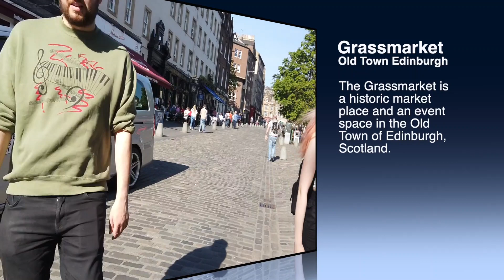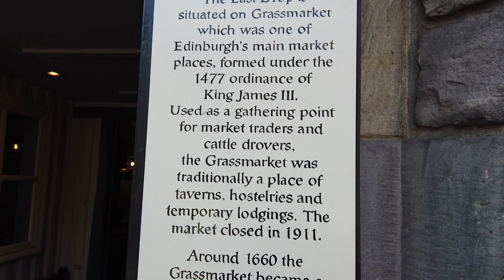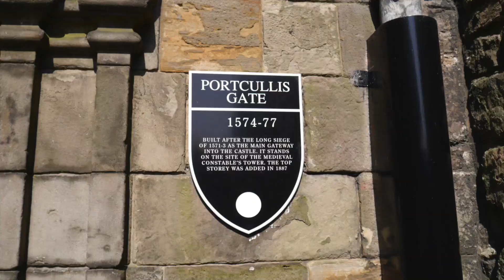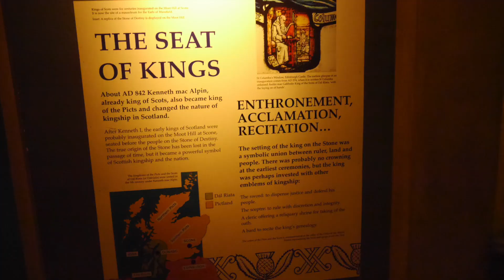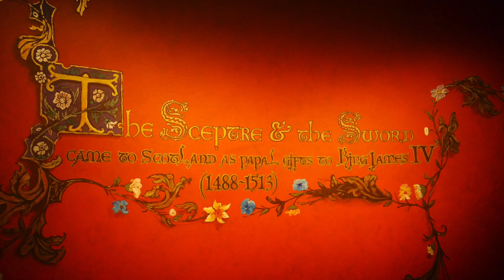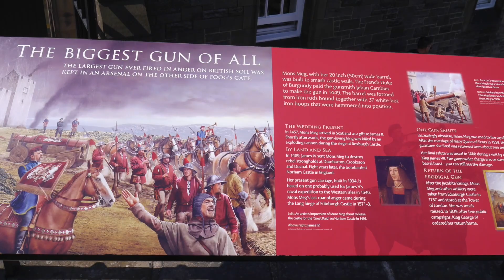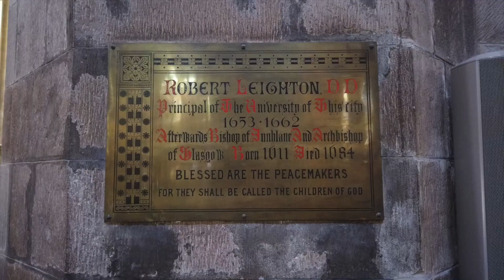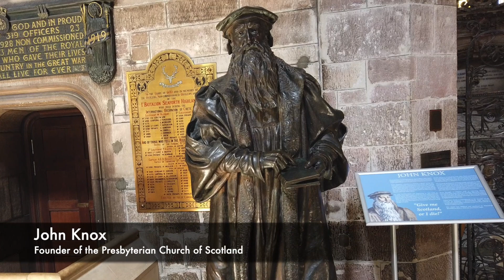On the Road: A Historic Visit to Edinburgh, Scotland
It's another On the Road adventure from our recent Scotland trip, this time to the fascinating and historic capital city of Edinburgh.  Walk with us through the Grassmarket neighborhood, the grounds of Edinburgh Castle, and down the famous Royal Mile!

Links to locations visited in this video:
Edinburgh Castle

Our current mailing address:
Dale McKenzie
9620 S Las Vegas Blvd

- Renaissance Castle
- Waterfall
- Wishful Thinking

Cameras: DJI Osmo Pocket, Panasonic DMC-GF6